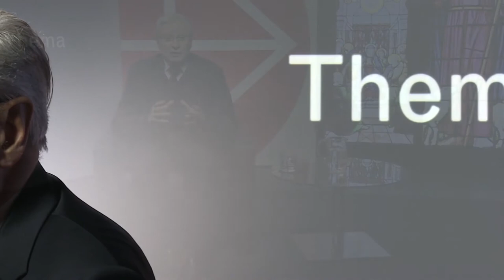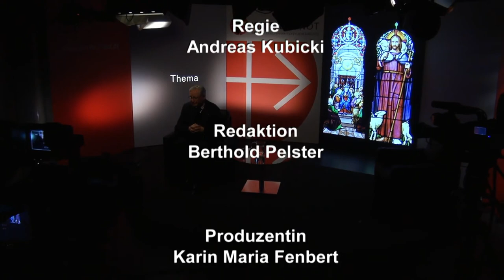Heiligenlegenden: Kernbotschaften des Glaubens auf den Punkt gebracht (mit Prof. Ludwig Mödl)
In Heiligenlegenden werden Kernbotschaften des christlichen Glaubens oft treffsicher auf den Punkt gebracht. Dies verdeutlicht der emeritierte Theologieprofessor Prälat Dr. Ludwig Mödl an drei heiliggesprochenen Frauen: Barbara, Margaretha und Katharina. Sie spielen in der Volksfrömmigkeit eine wichtige Rolle, und ihre Lebensgeschichten vermitteln zentrale Glaubenswahrheiten.  KIRCHE IN NOT, 2016